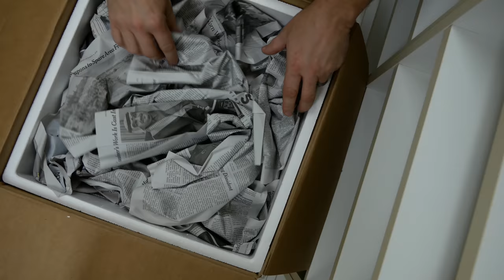FOUND A MYSTERY LIZARD EGG IN A BOX WHILE UNBOXING SNAKES!! | BRIAN BARCZYK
We unbox a new shipment of red-tailed boas and find a surprise gecko egg in the box!!

↑↑↑↑↑↑FOLLOW NOAH↑↑↑↑↑↑